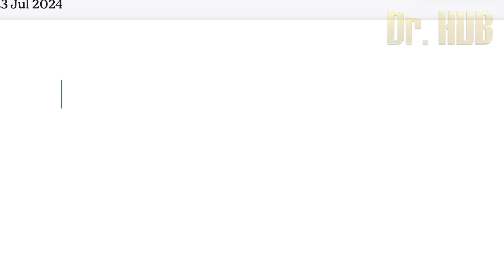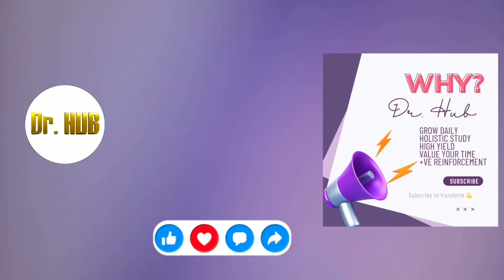Motor end plate potential